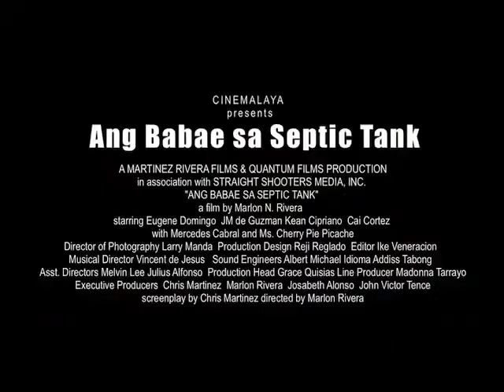ANG BABAE SA SEPTIC TANK Trailer